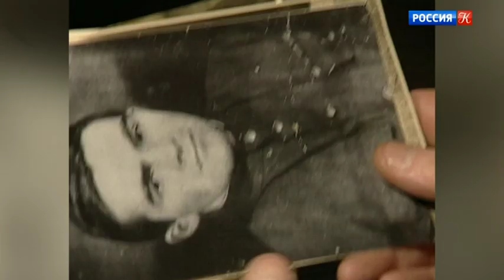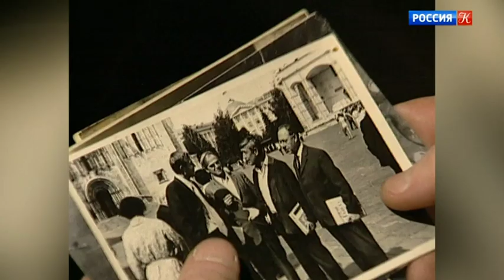Наблюдатель. Даниил Гранин. Эфир 07.02.2019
Тема: "Даниил Гранин"